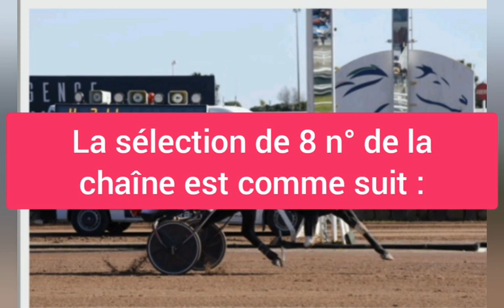Pronostics quinté+ de fati Hassan turf - du : 29 - 09 - 2021